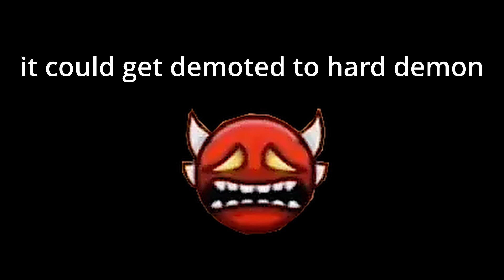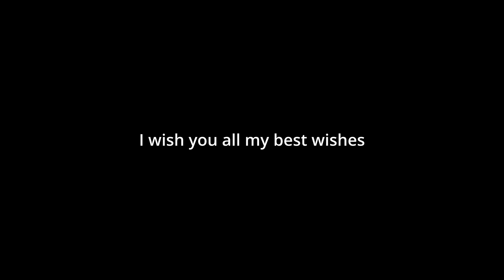The Journey of my first Insane Demon completion...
From now on I am going to edit my videos to make them entertaining.
This video is my first example of that, I would gladly appreciate feedback on the editing :)